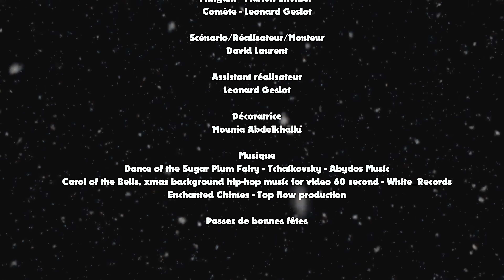Quel est ton FILM de Noël favori ? CHRISTMAS PROJECT 02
CHRISTMAS PROJECT
EPISODE 02
FRINGUANT/COMETE

Avec
Fringant - Marion Ettviller
Comète - Leonard Geslot

Scénario/Réalisateur/Monteur
David Laurent

Assistant réalisateur
Leonard Geslot

Décoratrice
Mounia Abdelkhalki

Musique
Dance of the Sugar Plum Fairy - Tchaikovsky - Abydos Music
Carol of the Bells, xmas background hip-hop music for video 60 second - White_Records
Enchanted Chimes - Top flow production

Passez de bonnes fêtes

So come many and I send you big kisses!

Donc venez nombreux et je vous fais de gros bisous !
Soutenez la chaine avec le Tipeee